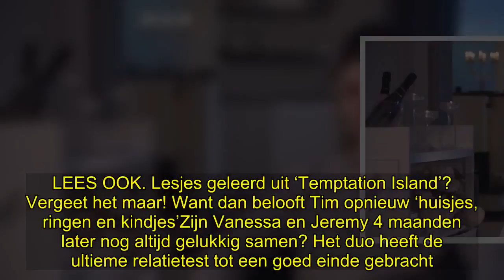✅ ‘Temptation Island’ gemist? Dankzij deze fragmenten weet je hoe het nu met de deelnemers gaat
💖#‘TemptationIsland’,
✍ Heb je de laatste aflevering van dit seizoen ‘Temptation Island’ gemist? Geen probleem, wij hebben de belangrijkste fragmenten gebundeld. Zo verlieten Daniëlle en Mezdi ‘Temptation Island’ als single. In de video bovenin kan je zien of ze hun relatie uiteindelijk nog een kans hebben gegeven.  LEES OOK. Lesjes geleerd uit ‘Temptation Island’? Vergeet het maar! Want dan belooft Tim opnieuw ‘huisjes, ringen en kindjes’Zijn Vanessa en Jeremy 4 maanden later nog altijd gelukkig samen? Het duo heeft d ...